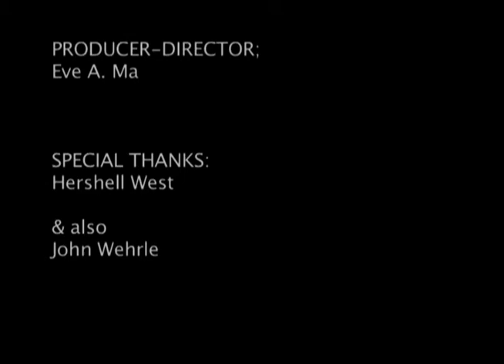The Artist in Society: talking with Hershell West -- TRAILER --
Artist Hershell West, a muralist, painter, art teacher and art promoter has created public art in Florida (where he went to college) and, for the past 25 years, in the San Francisco Bay Area.  This is the trailer for the one-hour documentary we've made about him and his work.

(FYI:  the great music on this trailer is an original composition by Lee Waterman, as performed by his group, Jazz Caliente.)

It's kind of late at night;  I'll write more about this tomorrow.